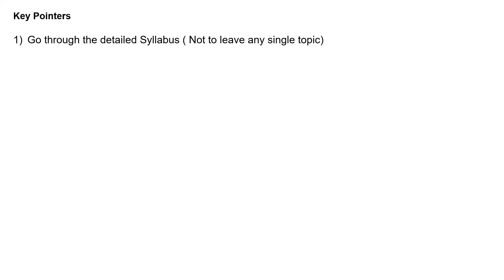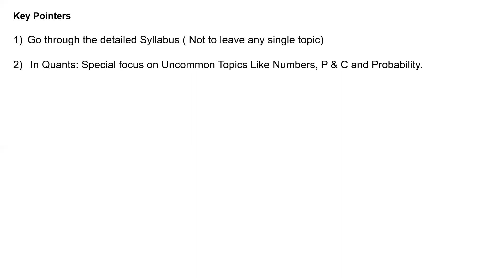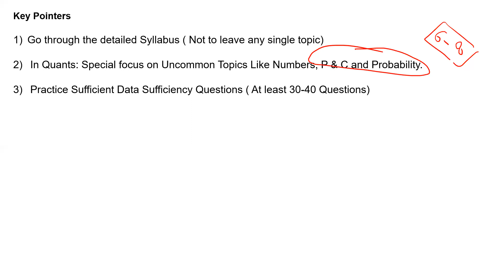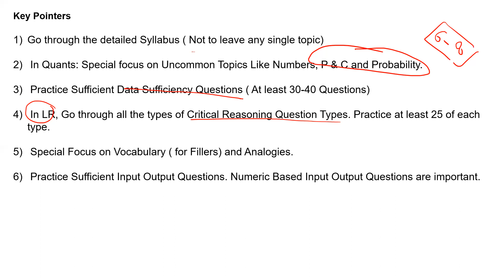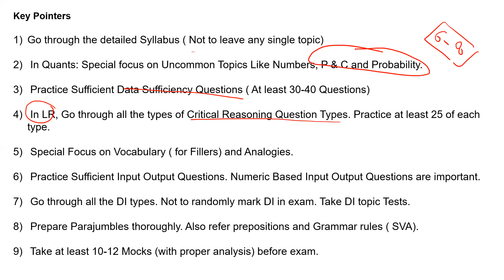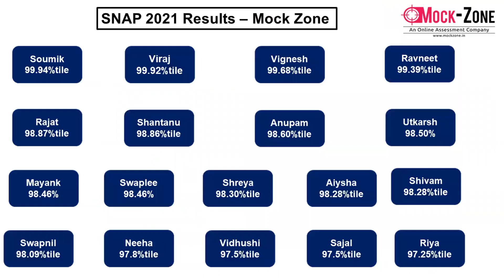How to Score 240+ Marks in NMAT 2022 Exam ? || Mission NMIMS, Mumbai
Hi All,
In this video, I have discussed about the NMAT 2022 Exam Preparation Strategy.

Complete NMAT / SNAP 2022 Course @ 6000/- Only! (With GDPI)

12 NMAT + 15 SNAP Mocks @ 1999/- Only!

12 NMAT Mocks @ 1099/- Only!